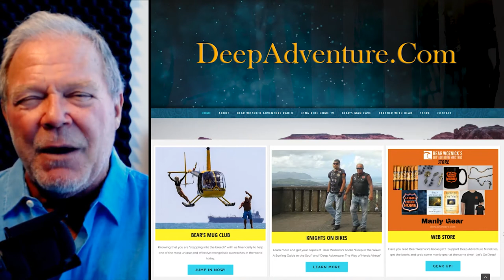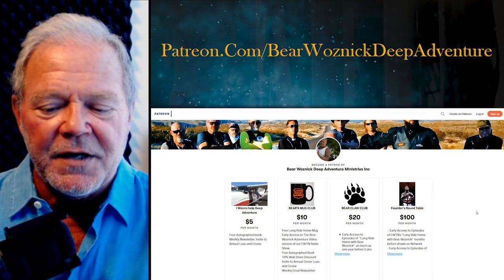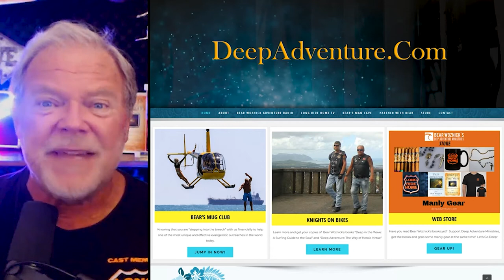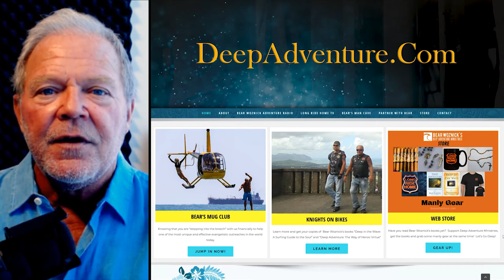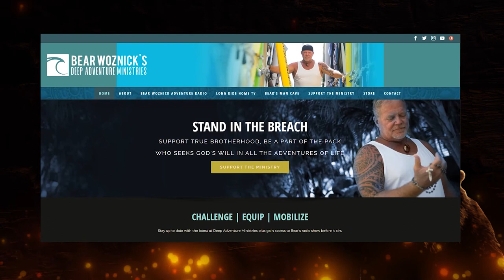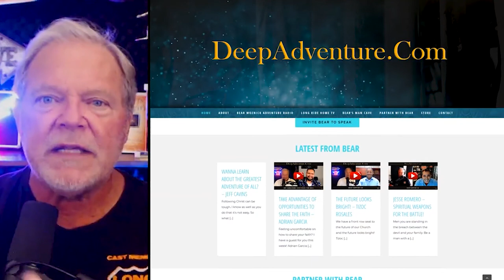BWA478 Hope to Die The Bear Woznick Adventure (Dr Scott Hahn)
Dr Scott Hahn discusses the 4 Last Things in detail; Death, Judgement, Heaven & Hell.  What actually happens at the moment of our death? What is the first judgement? What is the second judgement.?